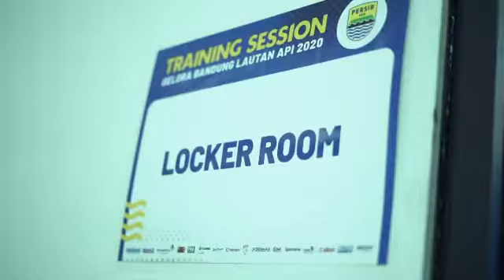kita intip locker room persib bandung.